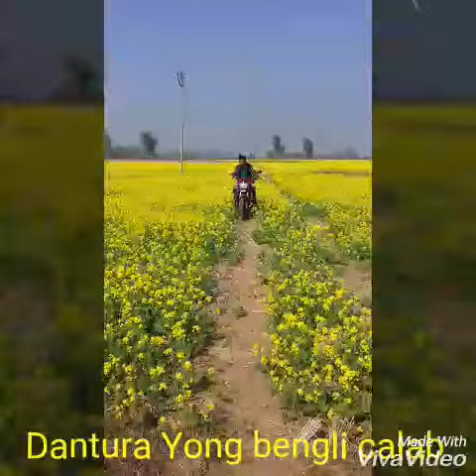Dantura murarai birbhum